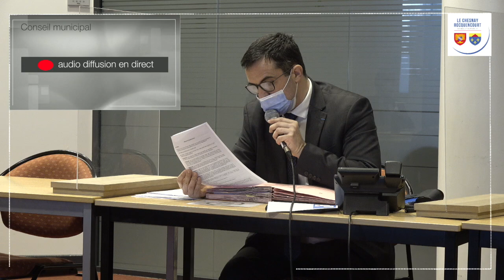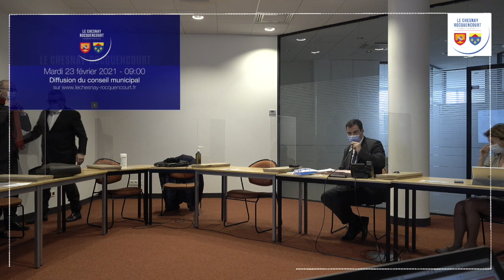Replay - Conseil municipal du mardi 23 février 2021 - 9 h